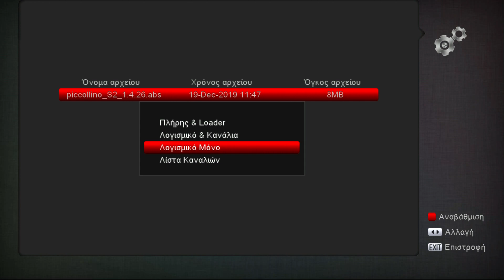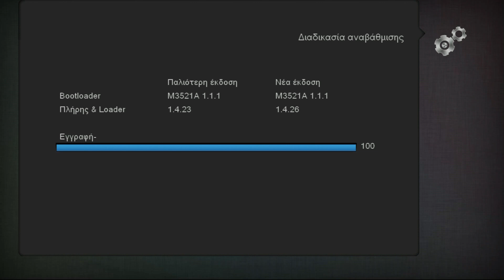Διαδικασία αναβάθμισης μέσω HTTP για αποκωδικοποιητή EDISION PAOK TV !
Διαδικασία αναβάθμισης μέσω http για τους EDISION δέκτες:
PICCOLLINO S2
PICCOLLINO S2+T2/C
PICCOLLO S2+T2/C